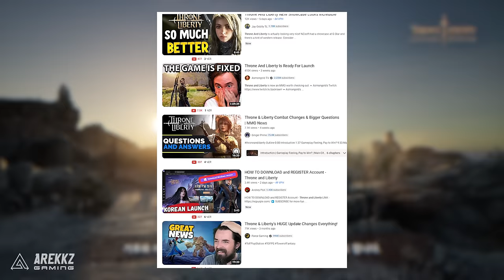Throne And Liberty All Classes & Weapons Gameplay - Which One Is Right For You? MMO 2023 & 2024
Are you looking for a new MMORPG to play? Throne And Liberty offers a unique and immersive experience that will have you hooked from the start!

In this video, we'll be showing all classes and weapons in the game and see which one is the right fit for you. Whether you're a beginner or a seasoned player, this video will give you a good overview of Throne And Liberty!

00:00 Throne and Liberty New MMO
00:42 Class System Explained
01:13 Sword and Shield Gameplay
01:34 Daggers Class
01:57 Great Sword
02:32 Longbow
03:04 Crossbow
03:31 Wand and Tome
04:06 Staff
05:01 Wand and Tome Skill Preview
08:27 Daggers Skill Preview
11:42 Crossbow Skill Preview
15:27 Staff Skills
18:59 Greatsword Skills
22:09 Sword and Shield
25:19 Longbow Skills